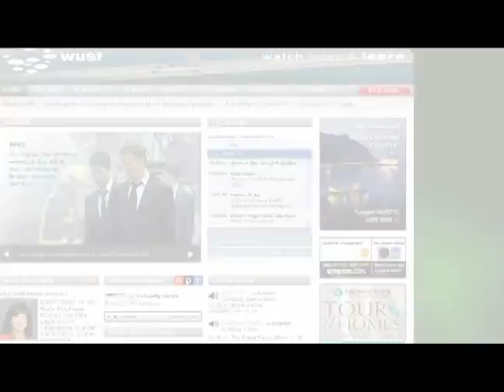USF Welcomes the Play "the road weeps, the well runs dry"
USF's School of Theatre and Dance brings the play "the road weeps, the well runs dry" to the stage in April. On University Beat on WUSF TV, we'll hear from playwright Marcus Gardley and some of the cast and crew behind this epic tale of identity and community.

(video shot by Jesse McLane & Candace Kaw, USF School of Theatre & Dance, edited by Deb Holland)

(Ran week of March 24, 2014)